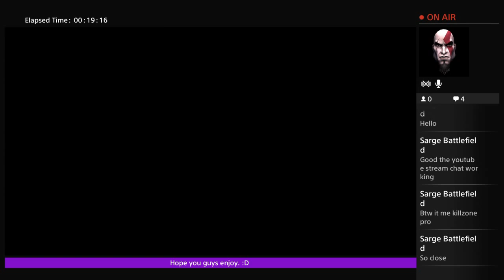Beths the evil within pt 11